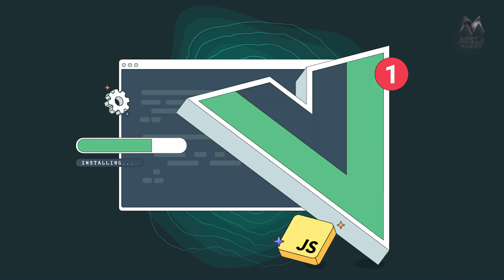Pakistani Full Stack Developer in Saudi Arabia 🚀 | Salary | Job Opportunities | Tech Market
🌐 Welcome to the world of coding and development! In this episode of Tech Tales, join us on a fascinating journey with Naeem Shahzad, a Pakistani Full Stack Developer making waves in the vibrant tech scene of Saudi Arabia.

🔍 Key Highlights:

🖥️ Exploring the realms of Full Stack Development.
🌍 Navigating the tech landscape in Saudi Arabia as a Pakistani professional.
🚀 Real-world projects, challenges, and triumphs.
💡 Insights into the latest technologies and trends.

🎓 Educational Nuggets:
Whether you're a budding developer or tech enthusiast, this video is packed with insights, tips, and inspiration. Learn about the tools, languages, and strategies that [Your Name] employs to build cutting-edge applications and solutions.

👥 Community Interaction:
Have questions or want to share your own experiences? Drop them in the comments below! Let's build a community of passionate developers supporting each other.